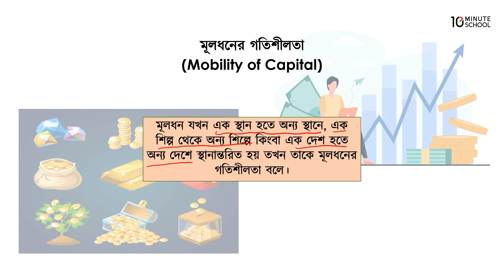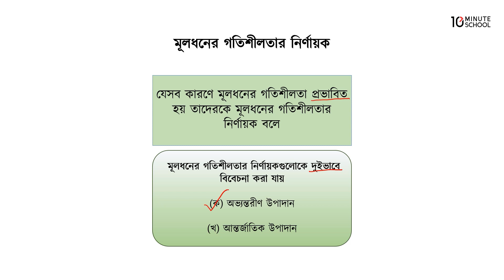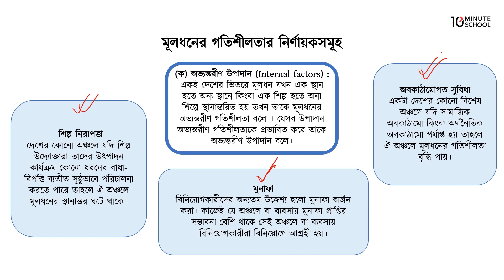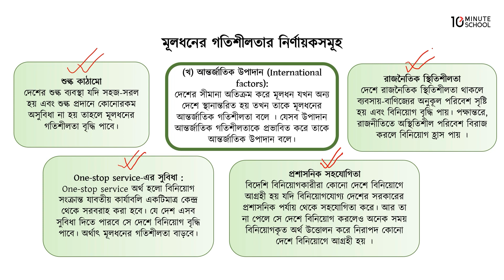০৬.১০. অধ্যায় ৬ : মূলধন - মূলধনের গতিশীলতার নির্ণায়কসমূহ [HSC]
আজকে আমরা এইচএসসি অর্থনীতি ১ম পত্র ভিডিওটির থেকে শিখতে পারবো মূলধনের গতিশীলতার নির্ণায়কসমূহ। এই ভিডিওতে অধ্যায় ৬-এর "মূলধনের গতিশীলতার নির্ণায়কসমূহ" নিয়ে আলোচনা করা হয়েছে। আশা করছি এই ভিডিওটির সাহায্যে তোমাদের উক্ত বিষয় সংক্রান্ত সকল প্রকার সমস্যার সমাধান মিলবে এবং বিভ্রান্তি দূর হবে।